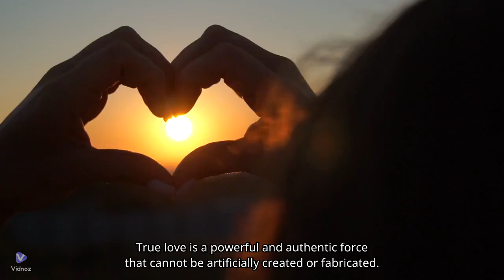TRUE LOVE - Torquato Tasso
True love cannot be found where it does not exist, nor can it be denied where it does.

-Torquato Tasso-